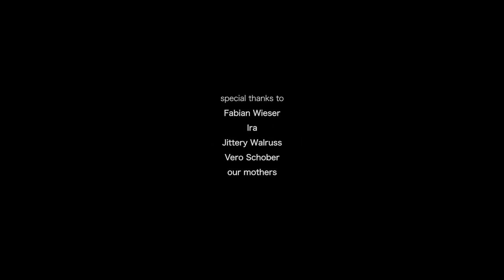Breathe | The Emotional Journey | From Earth to Stars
A young black man leaves Earth behind and travels into the far reaches of space. He carries a flood of feelings as he sets out on this uncertain path, pouring out his deepest love and gratitude to the mother who helped to shape his existence.

He acknowledges all the sacrifices she made and the numerous challenges she overcame in order to shape him into the person he is today in a moment of profound reflection. She might never hear these words, despite this heartfelt expression of the truth, which persists.

We would like to express our sincere gratitude to *Crooked - Animation Studio* for creating such an inspiring and visually stunning piece of content and for making it available under a Creative Commons license. This collaboration allows us to bring you this incredible video, and we hope you enjoy it as much as we do.

🎥 *Video Credits:*

🔗 *Useful Links:*

Warm regards,

*Filmi Nook*